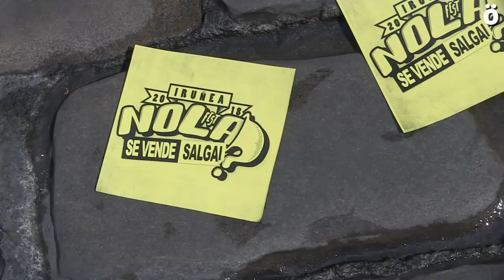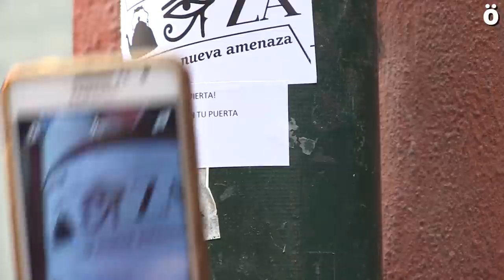Iruñea Nola Fest 2018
Iruñea Nola Fest reivindicó una ciudad a salvo de la gentrificación y de la turistificación, una Iruñea hecha a la medida de las necesidades de su población.